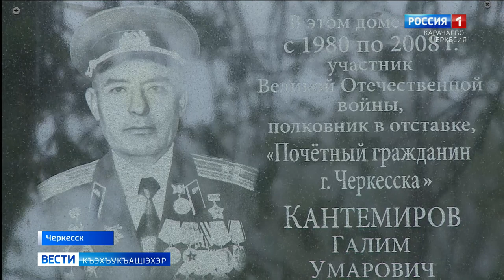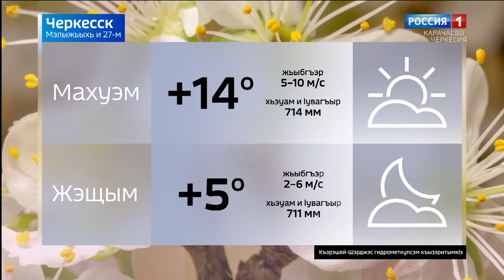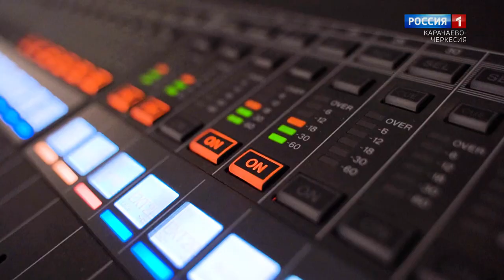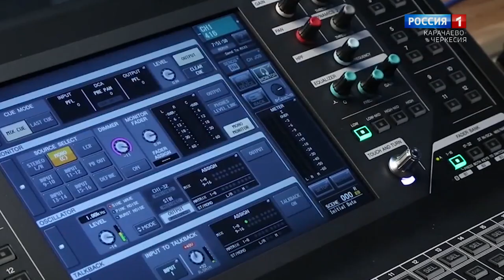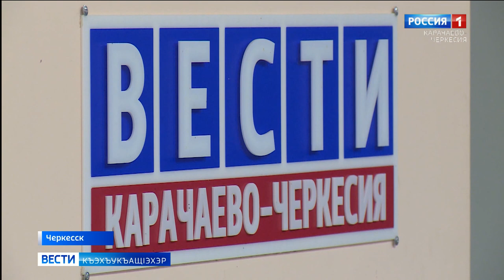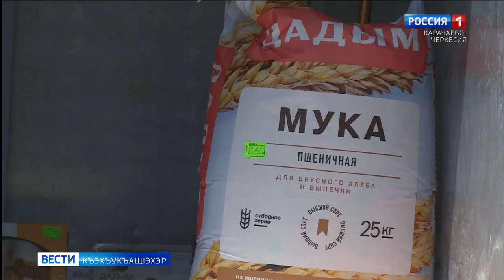Вести на черкесском языке 27.04.2021